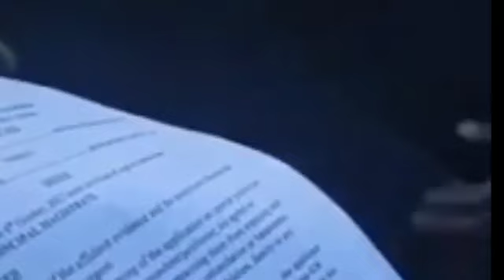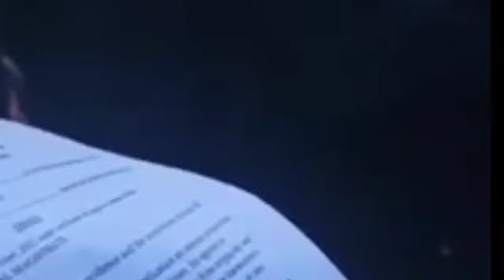"KWANI BIBI YAKO HANA SURUALI" DRAMA AS SMIKE SONKO CONFRONTS A LAND GRABBER